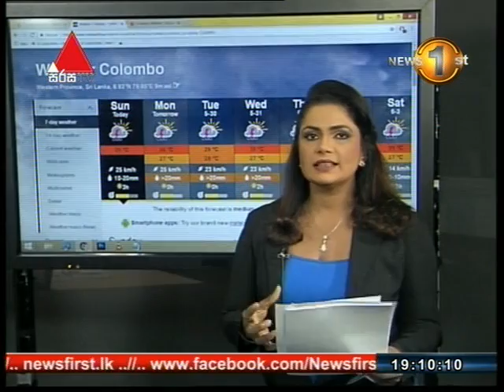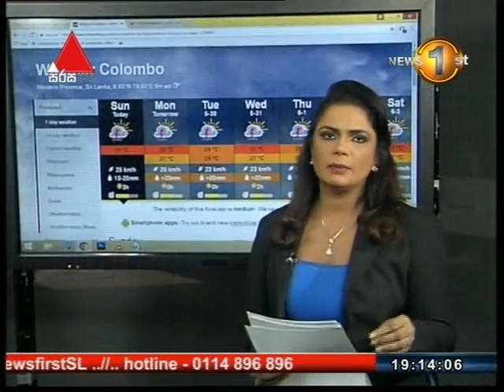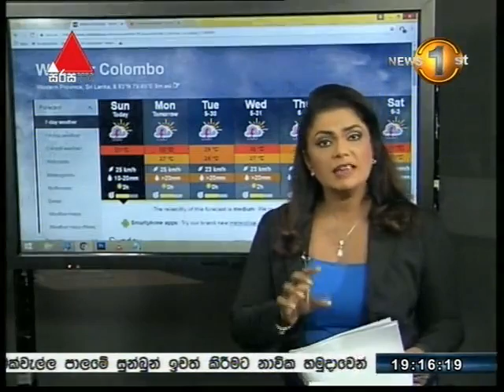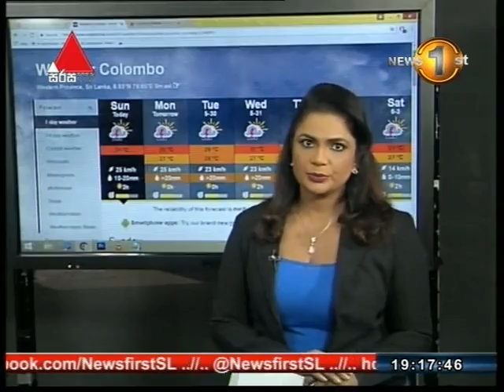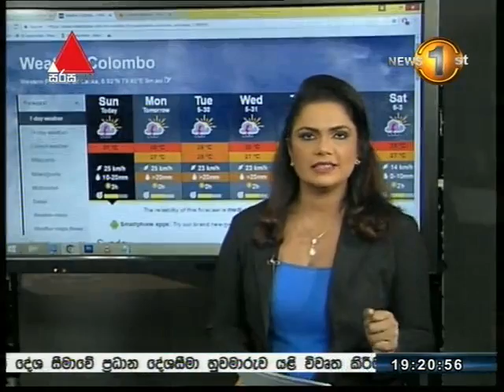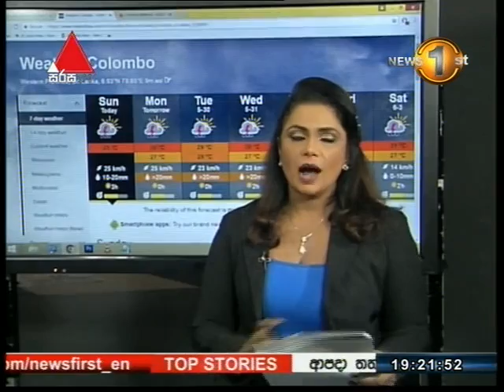ලක්වාසී ඔබ සිරස, ශක්ති, TV 1 සහන යාත්‍රාව කෙරෙහි තැබූ විශ්වාසය එලෙසින් ම ඔවුන්ට සමීප කළෙමු